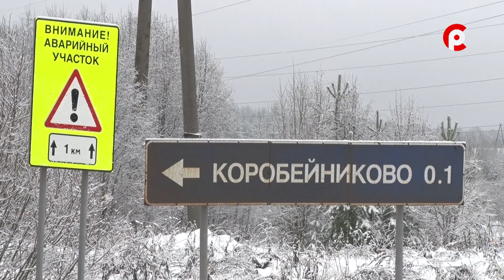Канализацию прорвало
Авария у Коробейниково. В выходные дни вблизи деревни произошла утечка на напорном коллекторе, по округе разлилась зловонная жидкость. К ликвидации приступили сегодня утром.